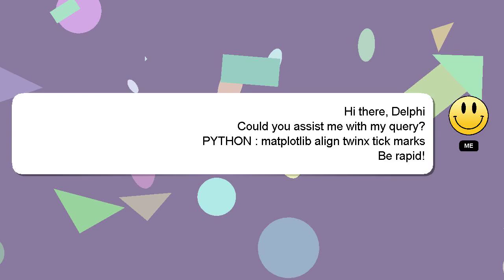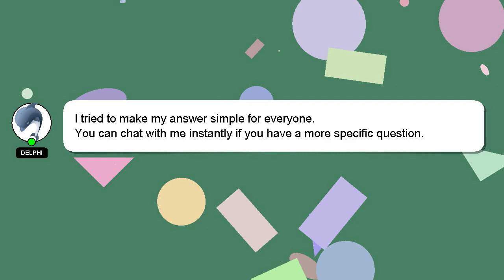PYTHON : matplotlib align twinx tick marks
align tick twinx PYTHON marks : matplotlib